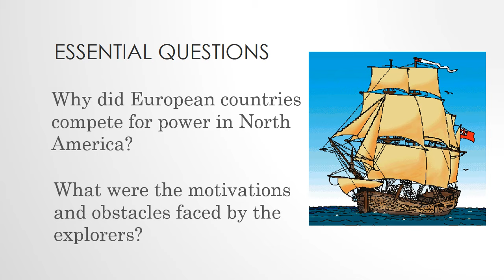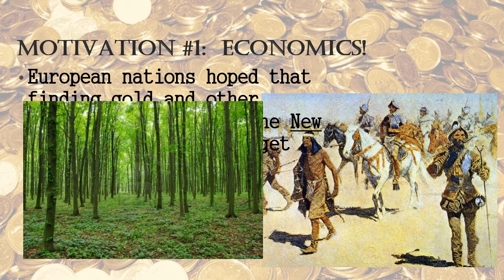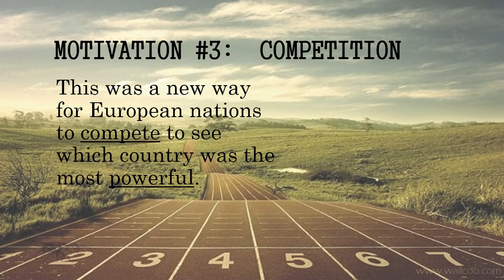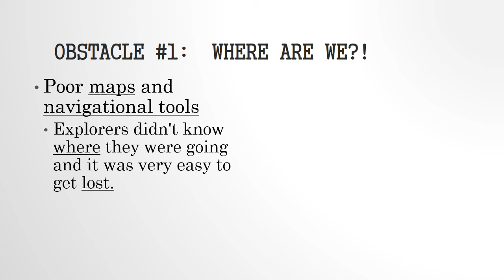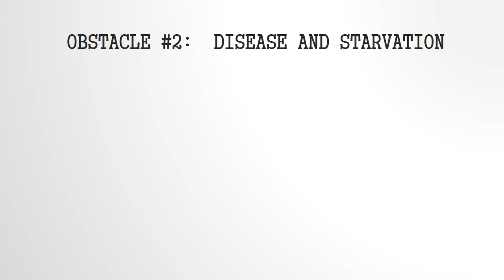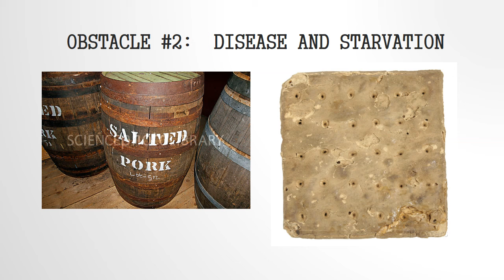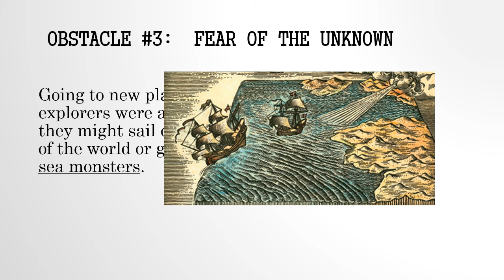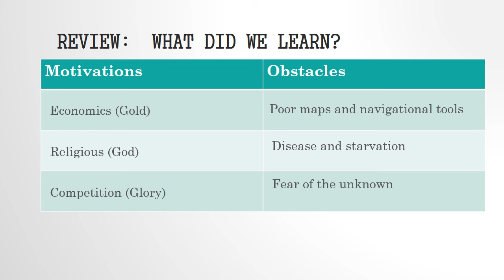God, Gold, and Glory: Early Explorers